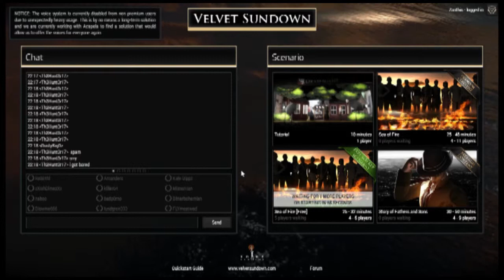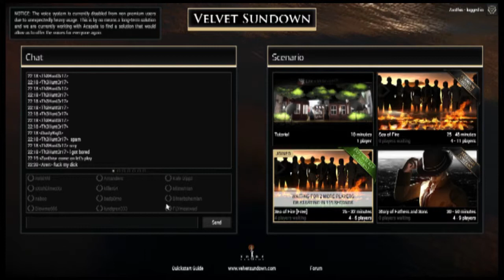Broke and Bored: Velvet Sundown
Pour yourself a tasty beverage and join us for yet another episode of Broke and Bored. Fresh off of Robocraft, David and Dustin drag their drunk asses into Velvet Sundown for some mystery sleuthing. I'm sorry, what is this game? Why is this a game? Was anything actually accomplished other than sexual harassment and the exchanging of panties?

Velvet Sundown is a free-to-play game where players embark on the luxury yacht The Velvet Sundown as one of 11 premade characters in an attempt to accomplish their individual goals. Unfortunately for you, every person has their own goals that may contradict with yours. They could also just be dicks and not cooperate, you'll just have to play this trip yourself and see.